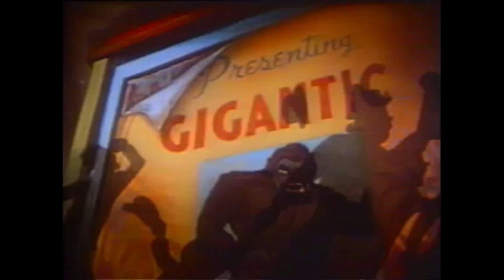Superman - Terror on the Midway | Lo-fi